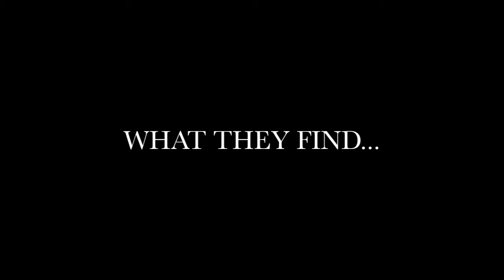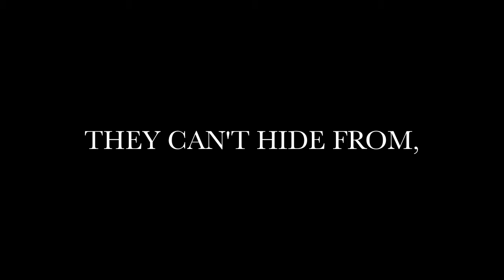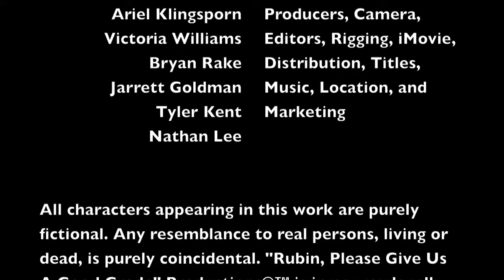MURR! (2015)- Official Trailer - HD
Trailer for New Trier - Rubin's Lit Film Class Starring Giovanni Descorbeth, Ariel Klingsporn, Victoria Williams, Bryan Rake, Jarrett Goldman, Tyler Kent, and Nathan Lee